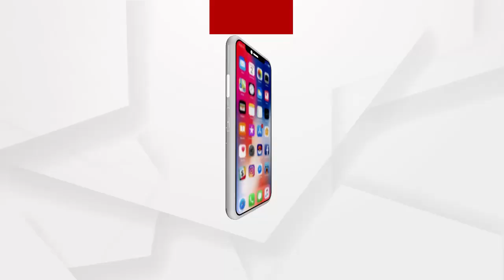ବାରହା ଜାଲରୁ ଉଦ୍ଧାର ହୋଇଥିବା ବାଘର ମୃତ୍ୟୁ ....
ଗଞ୍ଜାମ ଜିଲ୍ଲା ବୁଗୁଡା ବ୍ଳକ ବଡପଥର ପାହାଡ ନିକଟରେ ବାରହା ପାଇଁ ବିଛା ଯାଇଥିବା ଜାଲରେ ପଡିଥିଲା କଲରା ପତରିଆ ବାଘ । ଘଟଣାସ୍ଥଳରେ ବନ ବିଭାଗ ଏବଂ ସ୍ଥାନୀୟ ଲୋକେ ପହଞ୍ଚି ବାଘଟିକୁ ଉଦ୍ଧାର କରାଯାଇଥିଲା .